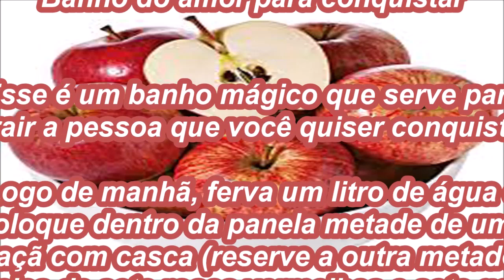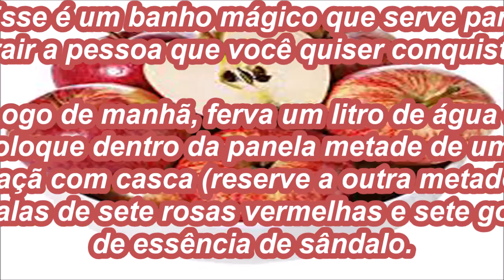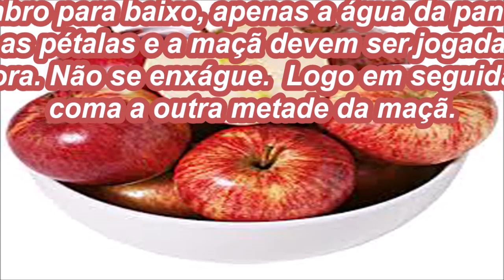Banho do amor para conquistar